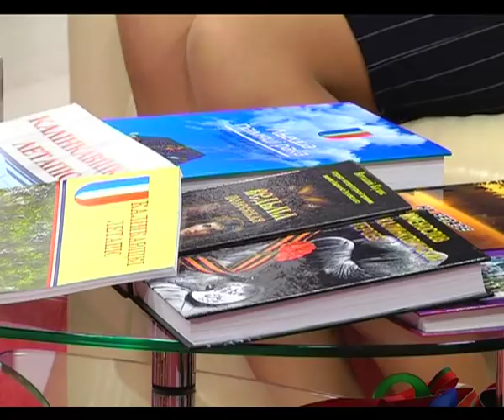Добрый вечер, Гомель! 19 01 2018 Калинковичский район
Чем сегодня живет Калинковичский  район? Кем и чем гордятся горожане, сельчане и местная власть? Как меняется облик этого уникального населённого пункта и удивительного региона Гомельской области? О чем мечтают местные жители? Об этом и многом другом в программе!
Гости в студии:
- Сергей БУЛАВКО - заместитель председателя Калинковичского районного исполнительного комитета
- Владимир ЗМУШКО -  заместитель директора по идеологической работе локомотивного ДЕПО г.Калинковичи
- Инна ГУБАР -   начальник отдела образования, спорта и туризма Калинковичского райисполкома
- Светлана СЕЛЮК -  методист Калинковичского районного учебно-методического кабинета
- Константин ИВАНИН — преподаватель Калинковичского лицея, ремесленник
- Инна САФОНОВА — начальник отдела идеологической работы , культуры и по делам молодёжи Калинковичского райисполкома